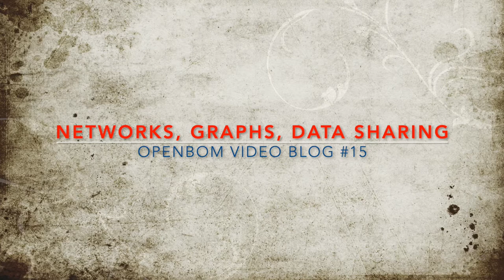Video blog 15 - Networks, Graphs and Data Sharing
In this video, I will talk about data sharing, networks, and how OpenBOM manages relationships and allows contextual sharing of data.

Check this out to learn how you can easily share data with your co-worker, supplier, or contractor.